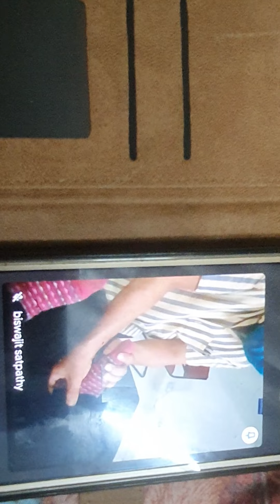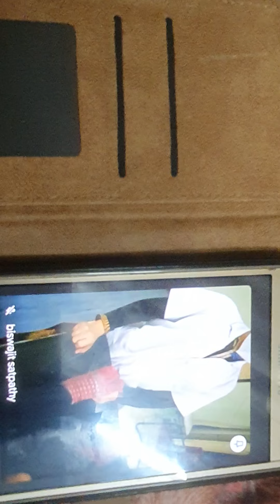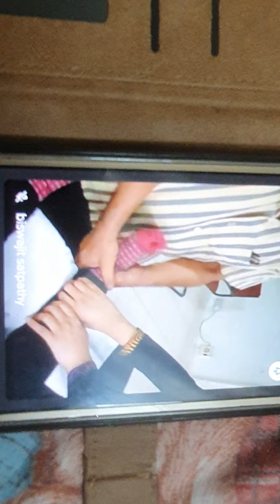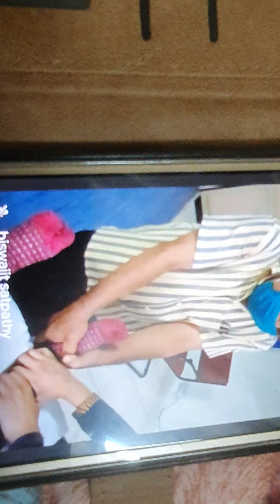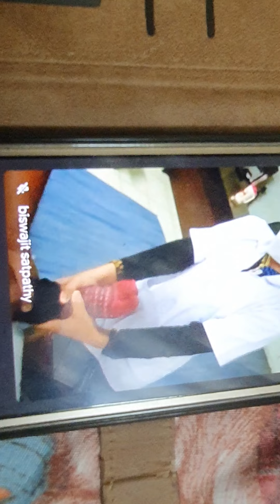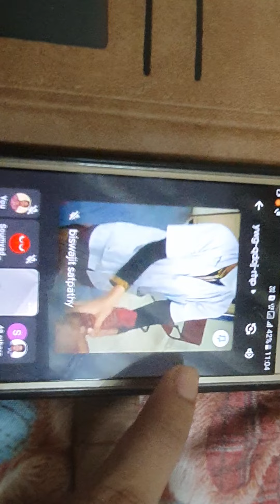📜 CYRIAX CONCEPT for Ankle and foot-1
Different manipulations with detailed evaluations for soft tissue  lesions of ankle and foot as per Cyriax concept